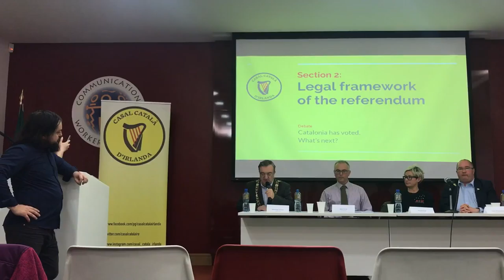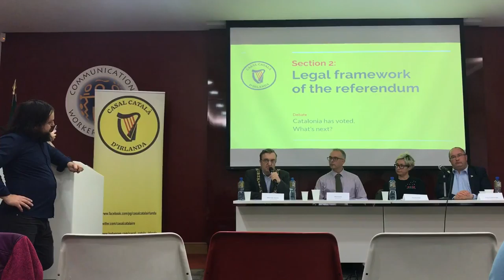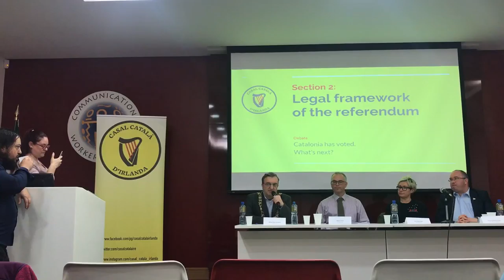19 de octubre de 2017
Lord Mayor of Dublin Mícheál Mac Donncha talks about the situation in Catalonia